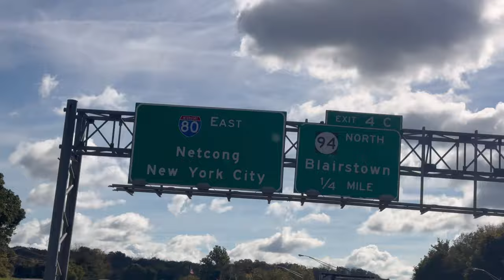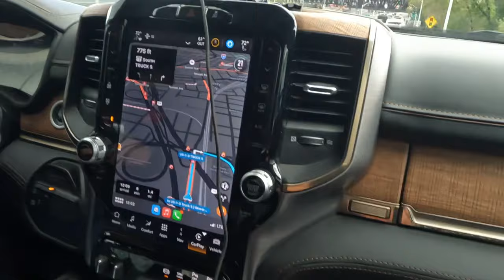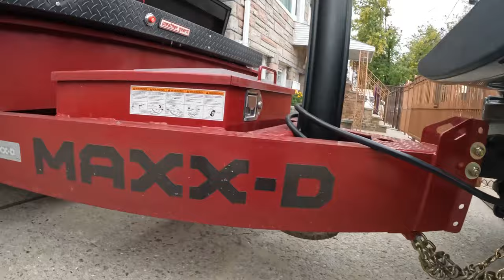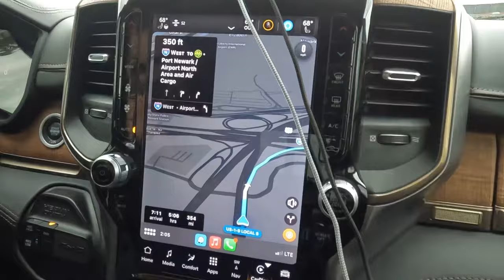Saving an abandoned 1962 Chevy Impala Convertible. Back yard city find, Americas favorite low rider.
In this episode of Iron City garage, Pete is off to New Jersey to recover a 1962 Chevy impala convertible that a YouTube subscriber has in his backyard. Come with us as we travel from Pittsburgh to New Jersey in hopes of finding an awesome rare piece of American automotive history. If you or anyone you know has a vehicle that Pete might be interested in make sure you give him a call at . We are specifically looking for convertible impala’s, fastback mustangs, GMC, Chevy big window trucks or pre-60s COE is. Use this episode as an example of what the experience would be like for us to come to you and pick up a car or truck.

While you are there toss us a like and a comment all comments are read most are replied too. We love hearing from everyone so drop down below what you like or want to see more of!

Patina Pete’s Amazon Store